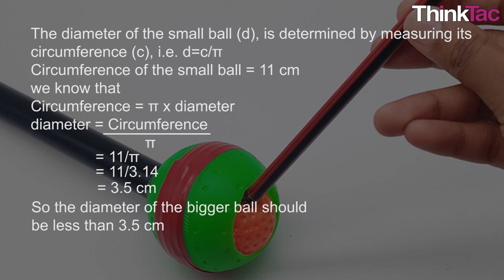Body Joints - Ball -- Socket Joint version 2 | ThinkTac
You want to get the observation sheet for the video you watched - join Myunlab to get more resources Using simple plastic materials: a couple of balls, a pipe, and a pencil, we make a ball-and-socket joint to represent certain joints in our skeletal system.